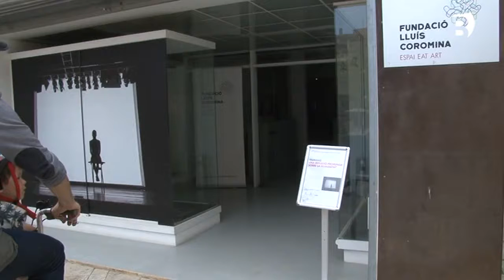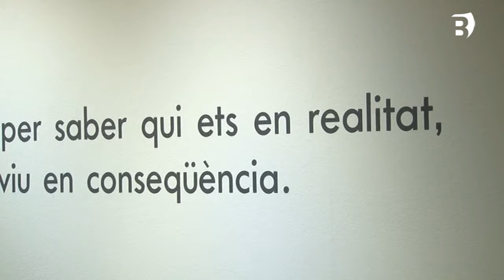Exposició humans eat art 22 05 18